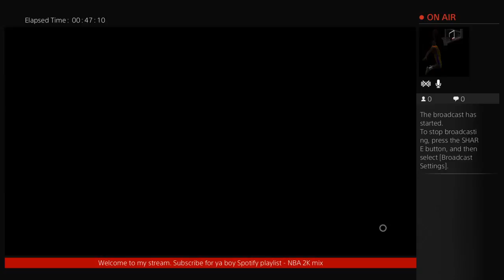Paralyzed Gamer_PS4 NBA 2K 16